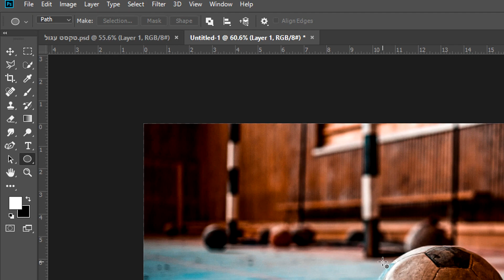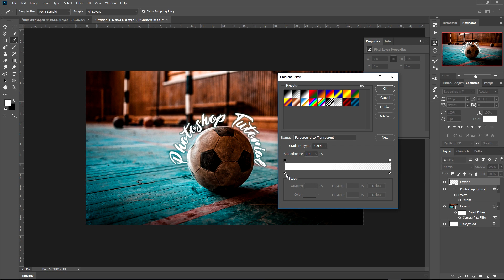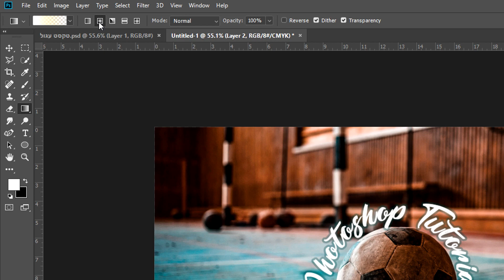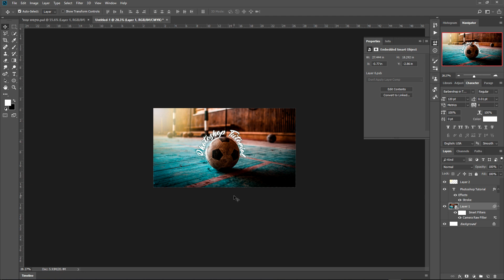איך לכתוב טקסט מסביב לאובייקט עגול בפוטושופ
שלום לכולם, היום נלמד איך לכתוב טקסט מסביב לאובייקט עגול בפוטושופ!